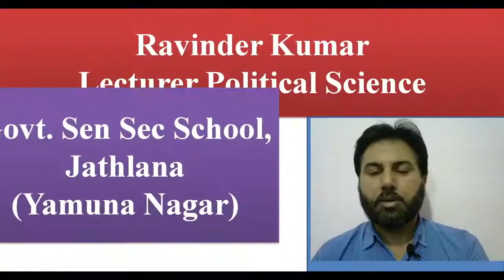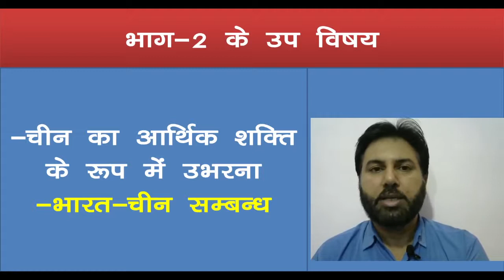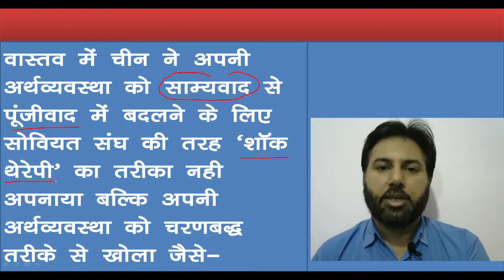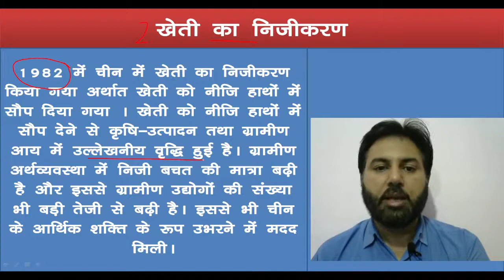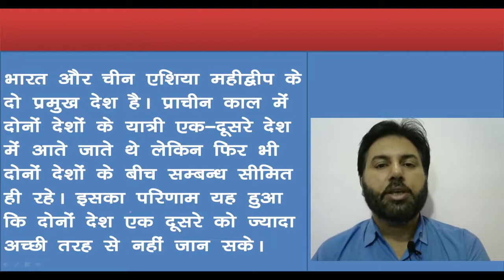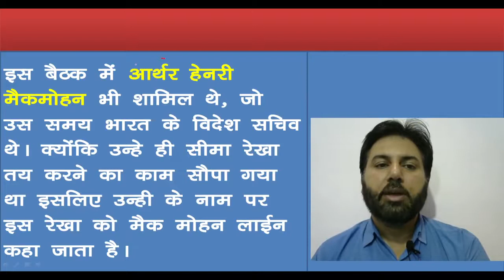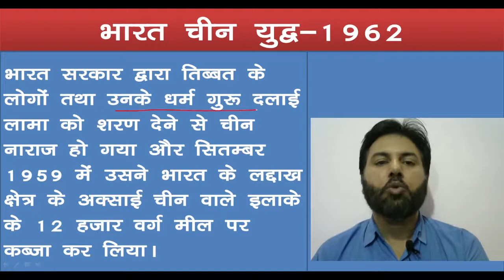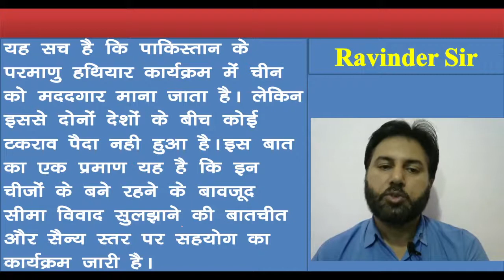सत्ता के वैकल्पिक केंद्र भाग 2 Satta ke vaikalpik Kendra Political Science Class XII